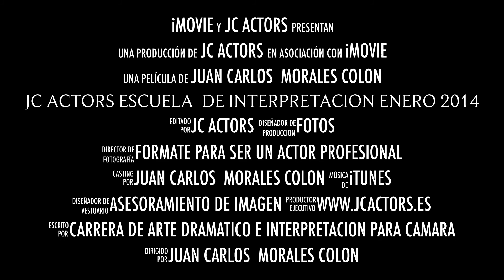JC Actors Escuela de Interpretacion Enero 2014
El actor que habla  solo  va a completar las  frases y continuar hablando del tema hasta que el profesor de una nueva frase incompleta. Debe mantener la continuidad del ejercicioy el ritmo.
Beneficios:
• El oyente aprende que si confía en el proceso de escuchar, percibirá cosas que de otro modo no podria percibir.  Lo  más  seguro el proceso de escuchar generará emociones , reacciones genuinas.
• La idea de este ejercicio es  que el actor comience a generar  reacciones organigas  en  situaciones  ficticias.
• El oyente se dará cuenta que sentirá el impulso  de expresarse físicamente, movidos por los estímulos.